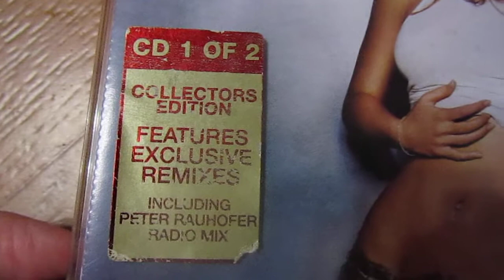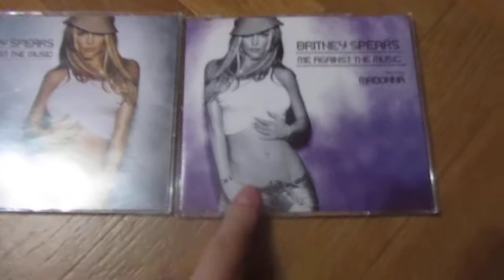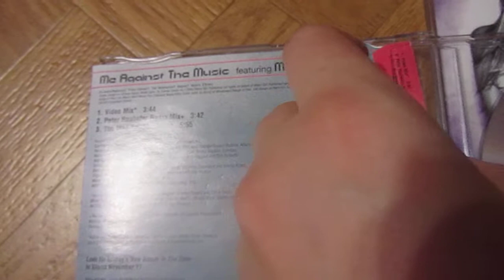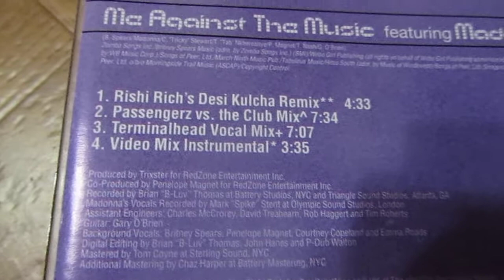Britney Spears Me against the music (2 Singles)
Разверни и почитай))